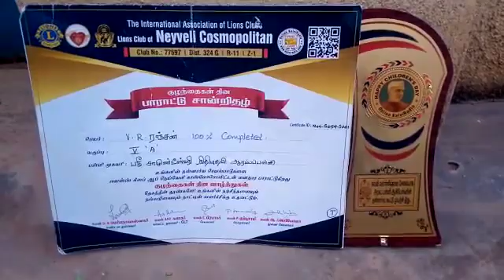R RANJAN 5TH SRI CHAMUNDEESHWARI AIDED PRIMARY SCHOOL ARCOT WALAJA EAST BLOCK RANIPETTAI